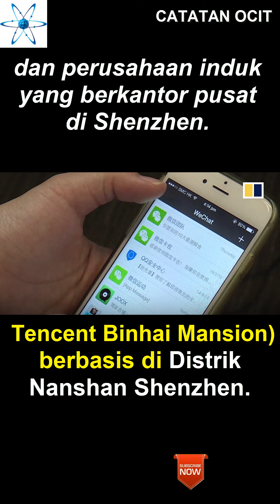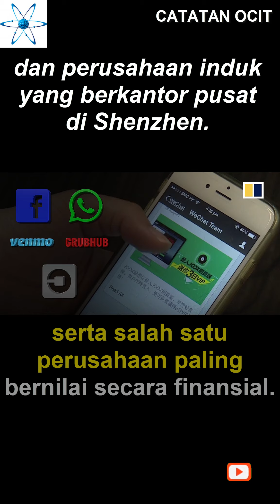BIG TECH Part 6 - Tencent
Tencent Holdings Ltd. adalah konglomerat teknologi dan hiburan multinasional Tiongkok dan perusahaan induk yang berkantor pusat di Shenzhen.

Tencent adalah salah satu perusahaan multimedia terlaris di dunia berdasarkan pendapatan.

Tencent juga merupakan perusahaan terbesar di dunia dalam
industri video game berdasarkan investasinya, dengan Tencent Games

menjadi subdivisi dari Tencent Interactive Entertainment Group (IEG) yang berfokus pada penerbitan game.

Didirikan pada 11 Nov 1998 oleh Poni Ma dkk,

anak perusahaannya secara global memasarkan berbagai layanan

dan produk terkait Internet, termasuk hiburan, kecerdasan buatan, dan teknologi lainnya.

Markas pencakar langit kembarnya, Tencent Seafront Towers
(juga dikenal sebagai Tencent Binhai Mansion) berbasis di Distrik Nanshan Shenzhen.

Tencent adalah vendor video game terbesar di dunia,

serta salah satu perusahaan paling bernilai finansial.

Layanannya meliputi jejaring sosial, musik, portal web,

e-commerce, game seluler, layanan internet, sistem pembayaran, ponsel cerdas dan game daring multipemain.

Tencent mengoperasikan pengirim pesan instan Tencent QQ dan WeChat serta QQ.com.

Tencent juga memiliki Tencent Music.

Perusahaan ini melampaui nilai pasar sebesar US$500 miliar pada tahun 2018,

menjadi perusahaan teknologi Asia pertama yang melewati batas penilaian ini.

Sejak itu muncul sebagai perusahaan publik paling bernilai di Tiongkok,

dan merupakan perusahaan paling bernilai kesepuluh di dunia menurut nilai pasar per Februari 2022.